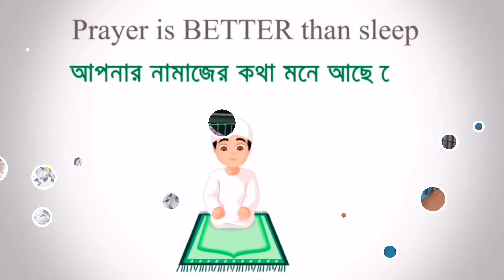আপনাদের জন্য মিরাজ পিজন সব সময় থাকবে ইনশাআল্লাহ 🥰 | Miraj Pigeon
সবাই আমাদের ফেইসবুক পেজটি ফলো করে রাখবেন 💖
আসসালামু আলাইকুম 💖
যারা নতুন কবুতর পালন করছেন তারা সবাই, এই ভিডিও টা দেখলে খুব সহজেই আপনারা বুজতে পারবেন কিভাবে আপনাদের নতুন কবুতরকে ঘর চেনাতে ও পোস মানাতে হয়, এবং কবুতর সম্পর্কে ভালো ধারণা পাবেন, মনে  করি আপনারা সবাই হয়তো উপকৃত হবেন।
সবাই ভালো থাকবেন এবং আমাদের পাশে থাকবেন।
ধন্যবাদ 💕

Miraj Pigeon
kobutor
kobutor haat
Miraj Pigeon Collection
hemayetSagepur
mirpur
kaptan bazar
asulia hat
asulia kobutor hat
savar hat
tongi kobutor hat
mirpur kobutor hat
kalam pur
noya bazar
Miraj pigeon
kobutor palon bangladesh
racing pigeons
pigeon setup
fancy pigeon
pigeon and dog
kobutor hat today
dhaka kobutor hat
kalshi hat
valo kobutorer boisisto
valo kobutor chenar upay
valo kobutor
jinjira kobutor hat 2023
BDPigeonLover
ornofpets
mirpurpigeontips
ShohelRanaEK
DoggoSage
top10pigeon